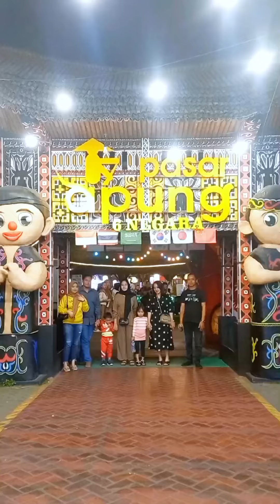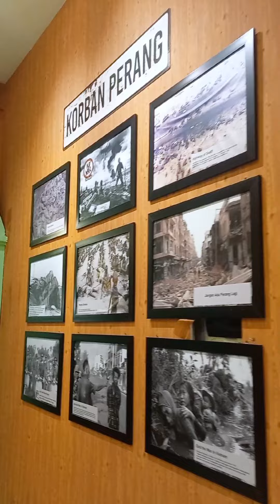WISATA GRATIS PASAR APUNG KOTA BATU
Tak kasih info,
Wisata GRATIS cuma bayar parkir aja,
Rekomendasi buat liburan keluarga menu terjangkau dan termurah dengan bisa menikmati wahana dan spot foto 6 negara,
termasuk korea cina jepang thailand arab dan indonesia khususnya.
tempate apik dan aestetik lur.

Lokasi di sebelah sebelah persis museum angkut

Maps @pasar apung
 Jl. Terusan Sultan Agung No.2, Ngaglik, Kec. Batu, Kota Batu, Jawa Timur 65314

pasar apung batu,
pasar apung batu malang,
pasar apung batu malang malam hari,
wisata pasar apung batu malang,
kuliner pasar apung batu,
jalan menuju pasar apung batu malang,
rute pasar apung batu,
wisata pasar apung batu,
pasar apung museum angkut kota batu,
pasar apung kota batu,
pasar apung,
pasar apung bogor,
review pasar apung batu,
pasar apung muara angke,
wisata malang,
wisata batu malang,
wisata selecta batu malang,
wisata santerra de laponte batu malang review lengkap,
wisata di malang,
wisata eco green park malang,
wisata edukasi susu batu malang,
eco green park batu-malang wisata edukasi dan keluarga,
wisata kuliner malang murah dan enak,
wisata everland wagir malang,
wisata malang filter minggu,
flora wisata malang santerra de laponte pujon,
tiket masuk flora wisata san terra pujon malang,
wisata flora wisata santerra de laponte batu malang,
san terra de laponte flora wisata viral di malang,
wisata batu flower garden malang,
tempat wisata predator fun park batu malang,
wisata flower san terra malang,
flora wisata santerra de laponte batu malang,
santerra de laponte (flora wisata batu malang) part 1,